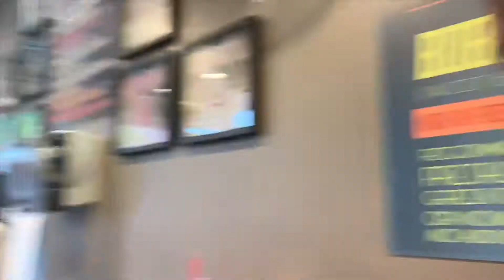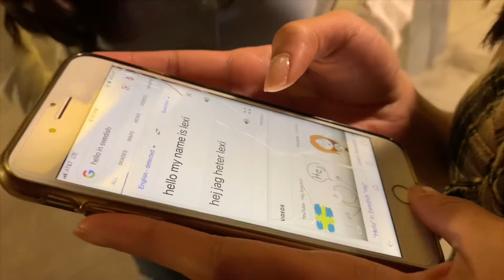we go to ikea??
first two weeks of practice

i'm so tired... ft. troye sivan
wait chromeo remix ft. maroon 5
buttercup ft. jack stauber